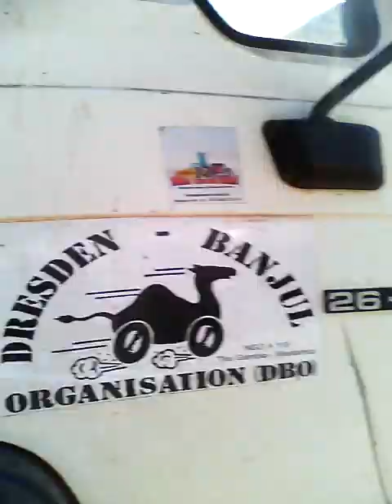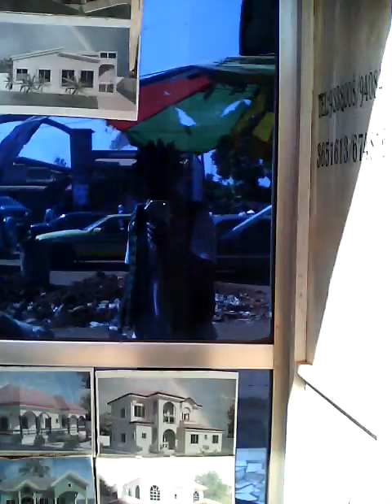Serigne moussa diallo